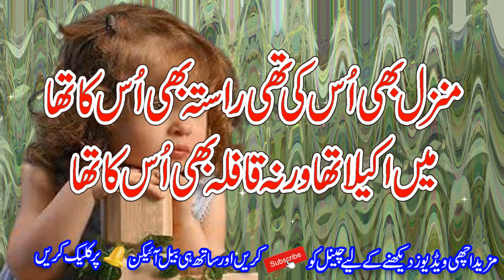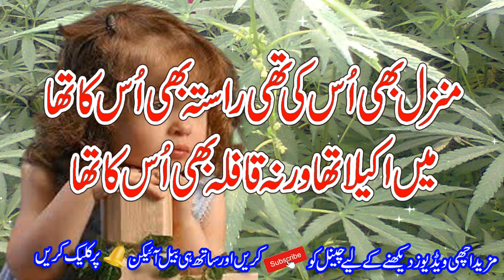Sad Poetry || Urdu 2 Line Poetry || Hindi Sad Love Poetry || 2 Line Best Poetry2021